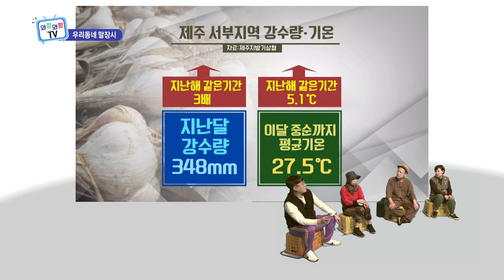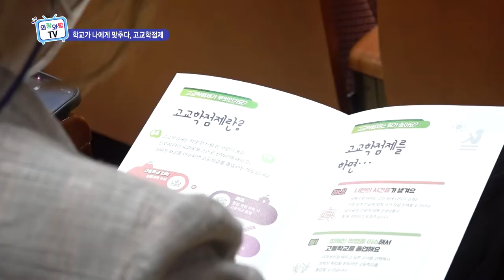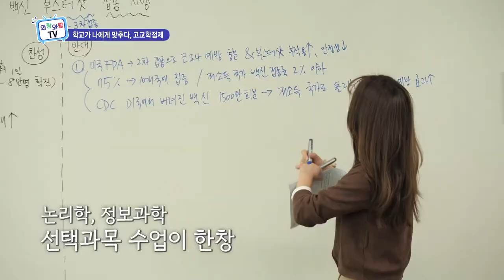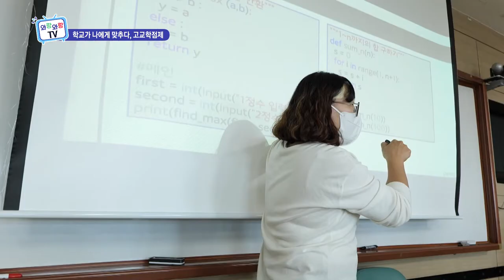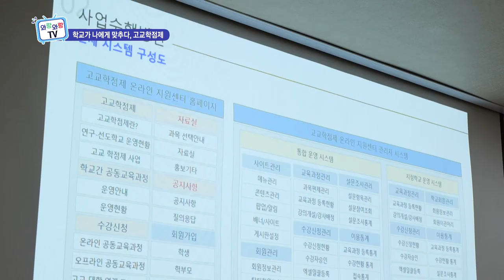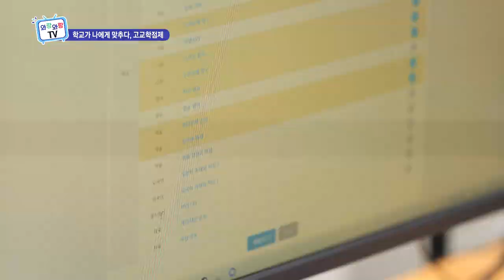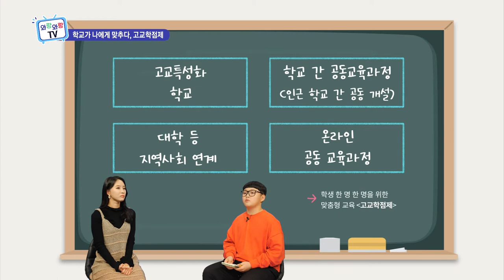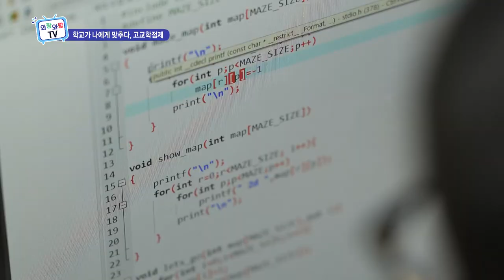[와랑와랑TV 방송본] 2021년 11월19일_#우리동네말장시#고교학점제